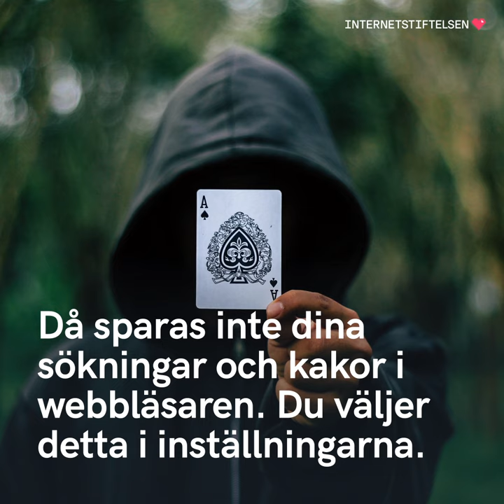4 sätt att minska dina spår på nätet | Internetkunskap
Det är nästan omöjligt att vara helt anonym på internet. Men det finns vissa enkla saker du kan göra för att inte utlämna dig själv i onödan.

På internet är data värdefullt, men vill du verkligen dela med dig av allting? Integritet handlar om att veta vilka spår du lämnar på nätet, och att kunna bestämma vad andra får veta om dig.